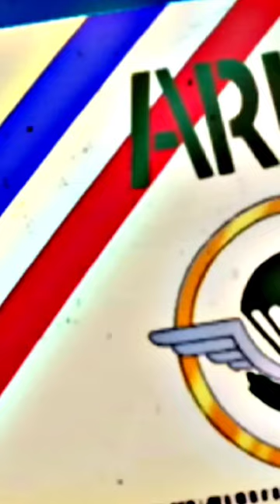Oggy and the cockroaches | Republic day Special | Oggy song